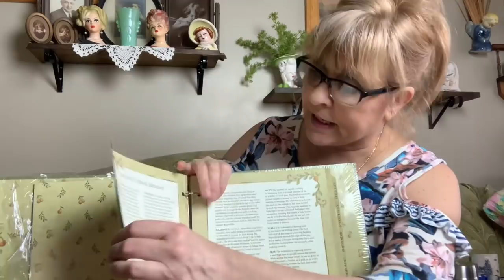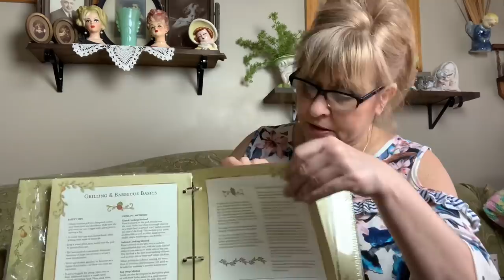Huuuge Goodwill Haul & Tiny Salvation Army Haul! 2/24/21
Hey friends! I went to my two usual haunts and got some great stuff! I hope you enjoy 😉